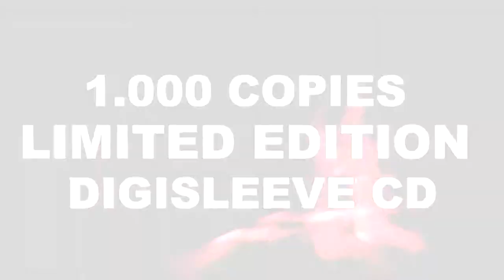V/A "Monsters! (six of a kind)" [TRAILER]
French extremists Kaotoxin Records will release a six band grindcore split entitled Monsters! (Six of a Kind) on April 15. Featuring tracks from TOTAL FUCKING DESTRUCTION, DEPARTMENT OF CORRECTION, C.O.A.G., MISERABLE FAILURE, UNSU, and INFECTED SOCIETY, the team effort offers a cornucopia of grindcore madness sure to metal faces! The limited edition  (1,000 copies with no repress) Deluxe DigiSleeve CD was mastered by Dan O'Hare (BRUTAL TRUTH, XXX MANIAK) and also includes bonus music videos from TOTAL FUCKING DESTRUCTION, INFECTED SOCIETY, and UNSU.